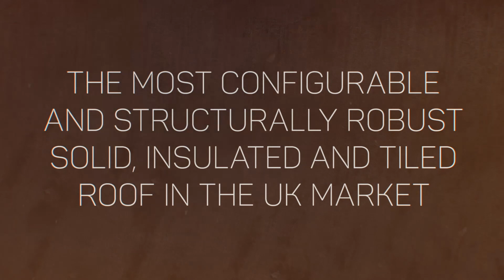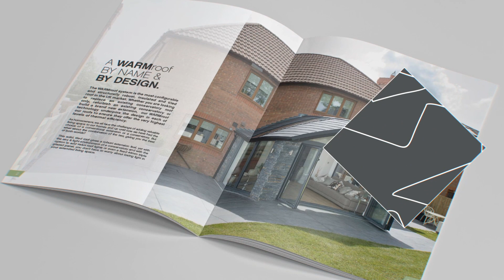WARMroof - Award Winning Solid, Tiled Roofing System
The WARMroof is our award-winning solid roof and is the most configurable and structurally robust, insulated and tiled roof in the UK. Thanks to our WARMroof technology, our building control approved roof provides the highest levels of thermal efficiency.